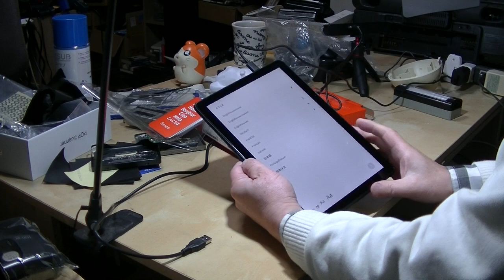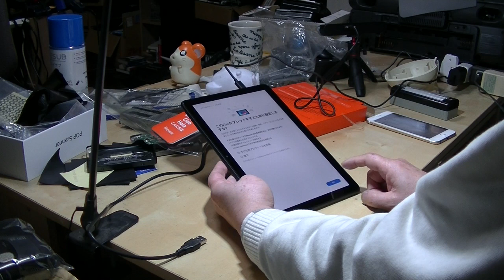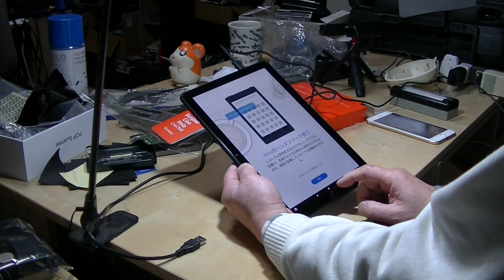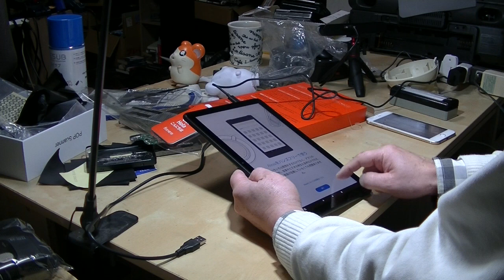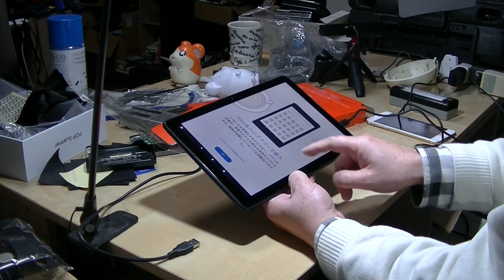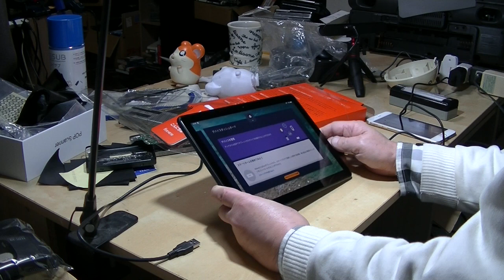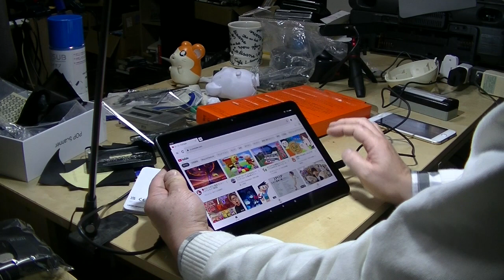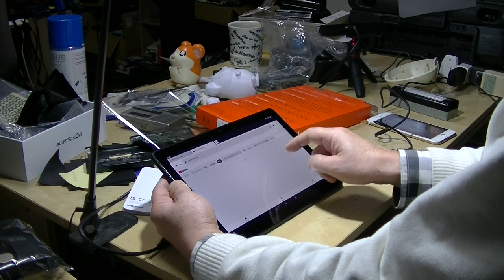Amazon Fire 10 タブレットを買ってしまいました